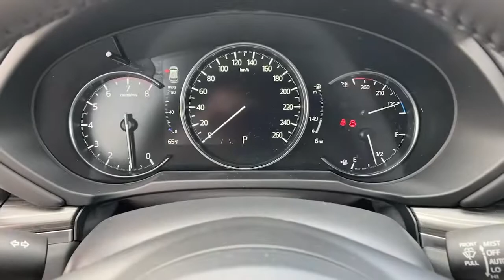2021 Mazda CX-5 Tustin, Irvine, Orange County, Santa Ana, Costa Mesa, CA M493994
2021 Mazda CX-5 Grand Touring - Stock#: M493994 - VIN#: JM3KFBDM5M0493994

Tustin Mazda
28 Auto Center Dr